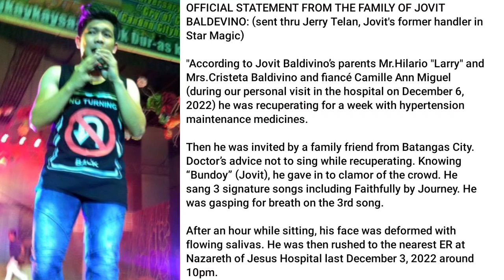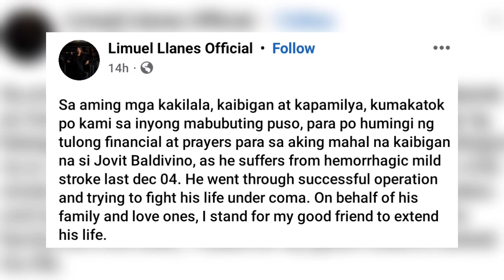Jovit Baldivino PINAYUHAN na pala ng DOCTOR ngunit PINILI pa rin na KUMANTA para sa kanyang mga fans